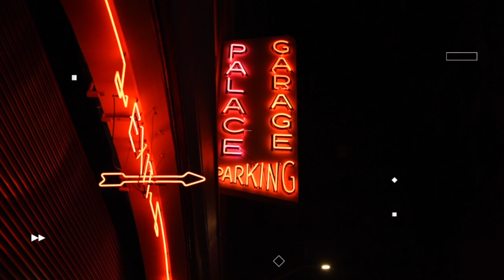Dope Vision Experience Podcast Wrap-Up 2020 (Hottest Artist)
In this episode of the Dope Vision Experience Podcast, I sit down with Wallace from The Town for a 2020 Wrap-Up. We discuss who we thought were the hottest artist of 2020. The pandemic brought on a ton of challenges but there were a few artist who still found ways to stay hot.

If you'd like to grab some merch, canvas prints for your home or office, or see the full length video from this episode please visit dopevision.com. Follow me on Instagram, Facebook, Twitter, @dopevisionsf. Send me an email of someone you’d like to hear on the podcast at Also, please join the Dope Vision Club for early access to content and a behind the scene look of some of my episodes.

While you’re listening don’t forget to hit the subscribe button and comment on the podcast as well my YouTube channel and turn on the notifications so you’ll be notified each and every time I drop a new episode. Thanks for listening and remember it’s collaboration over competition.

This video was edited in Final Cut Pro X on Mac.

Foam Microphone Windscreen - YOUSHARES Mic Cover Pop Filter for Blue Yeti, Yeti Pro Condenser Microphones (Black)

NEUMA Professional Microphone Stand with Pop Filter Heavy Duty Microphone Suspension Scissor Arm Stand and Windscreen Mask Shield for Blue Yeti Snowball, Recordings, Broadcasting, Streaming, Singing